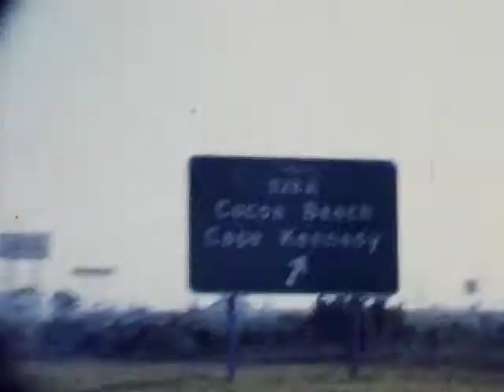1988 Surfing at Florida's Sebastian Inlet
Here's a look at what surfing was like at Florida's Sebastian Inlet back in 1988. While it was always packed with action whenever the surf was up, this particular weekend was packed to the max with the annual NFK surfing contest on site. This video is focused mainly on the free surf going on outside the contest area and the crowd that came to watch. I'll edit and upload another video dedicated to the surfing competition another time. I think this video will show why Sebastian Inlet was the number one surf spot in Florida back in the 70s 80s and 90s and I'm glad I was there to capture a little bit of it's history.